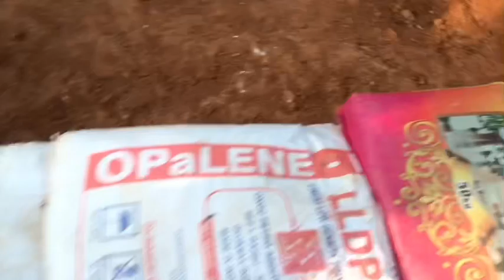10അടിമണ്ണ്ഉണ്ടെങ്കിൽ ആർക്കും മീൻ വളർത്താം!!Malsya krishi @kodannur ! Fishering fish faming !!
ചുരുങ്ങിയ ചിലവിൽ മീൻ വളർത്താം. ഇവിടെ ആവശ്യമായത് 16*12 അടിയുടെ ടാർപ്പായ .. കുറച്ചു ചാക്ക് ..
വെള്ളം നിറക്കുന്ന ടാർപായയുടെ അടിയിൽ തുളവീഴാതിരിക്കാൻ ഫ്ളക്സ് അല്ലെങ്കിൽ മണലോ മറ്റോ ഇടുന്നത് നല്ലതാണ് ..
എന്റെ ടാങ്കിന്റെ അളവ് 5*2 meters ആണ് !!! Ake ചിലവായത് 800 രൂപ ...